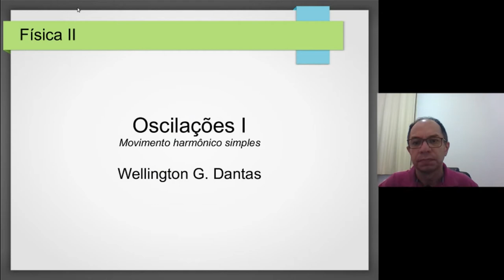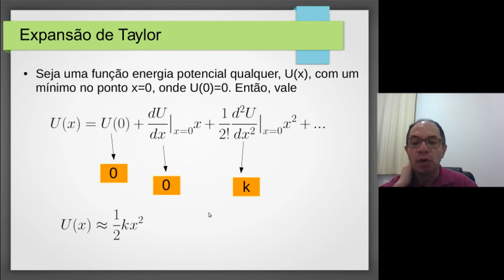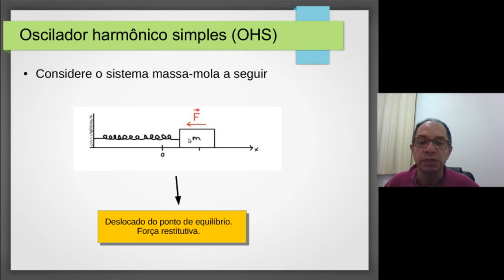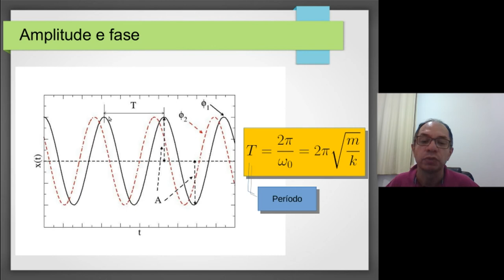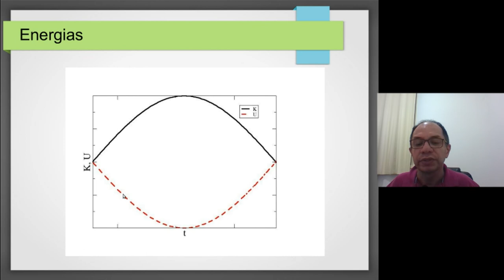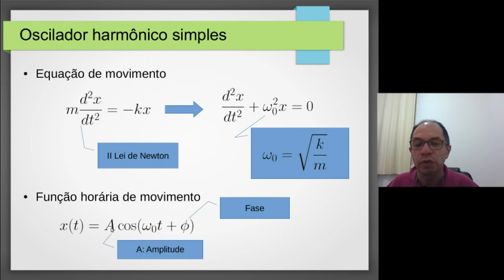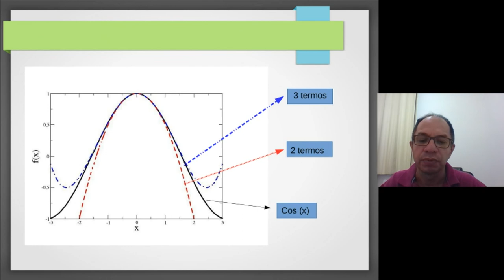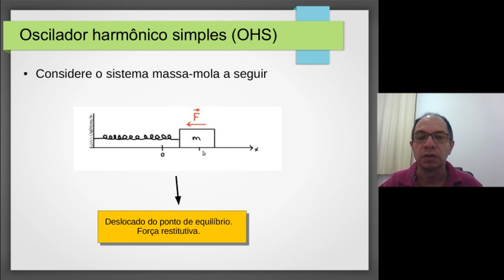Aula 4 (parte 1) - Movimento Harmônico Simples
Oscilador harmônicos, energia potencial, sistema massa-mola, lei de Hooke